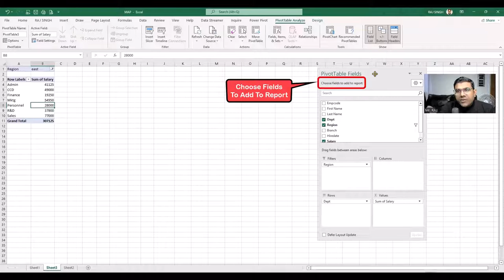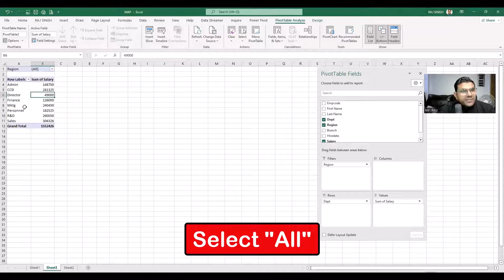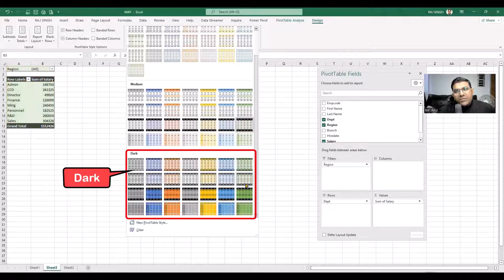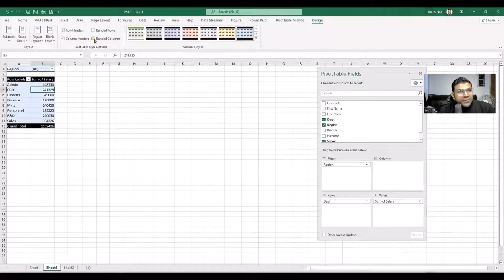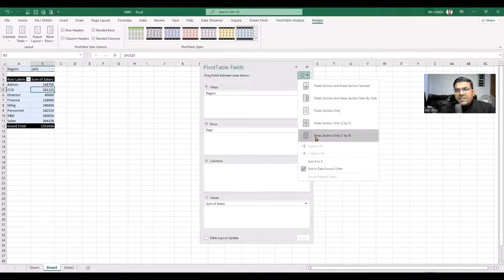How to Analyze and Design Data in PIVOT TABLE for Excel | Raj Singh Microsoft | Video No. 2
Power Pivot -  How to Analyze and Design Data
Lecture By: Mr. Raj Singh Microsoft Certified Trainer Lecture in Hindi.

👋 Additional resources:
- Sample files to follow along: